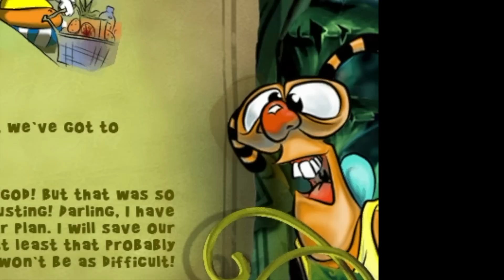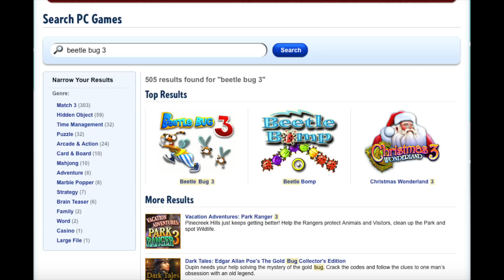Beetlebug 3 | Klay-Kremling EPISODE 2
FOLLOW ME ON OTHER PLATFORMS. DO IT NOW. AUGH.